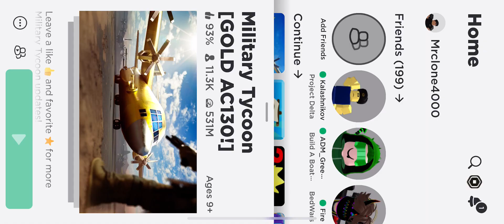Showcasing the falcon in military tycoon